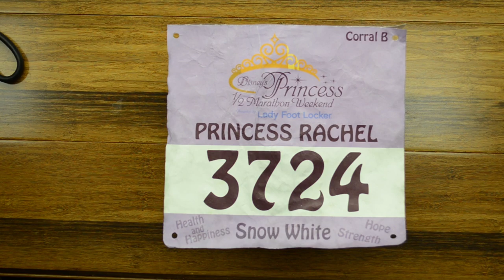Race bib gifts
Have a custom made mug, set of coasters, frame or many other gifts made from a scan or picture of your race bib! The perfect gift for a runner to commemorate their accomplishment!